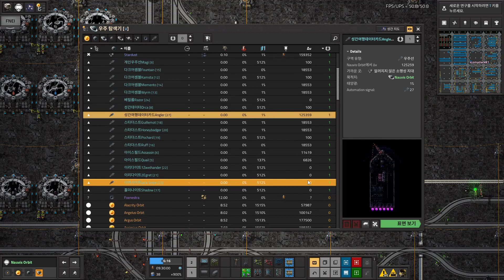팩토리오 1.1.61v 크라스토리오2 우탐모v6 #141 4번째 심우주 과학팩 완성!!!!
그모드의 이름은 크라스토리오2+우주탐사 모드 입니다

필수모드
- space-exploration_0.6.65
- Krastorio2_1.3.2

편의모드
- miniloader_1.15.6
- LogisticTrainNetwork_1.16.9
- belt-balancer_3.0.0
- FNEI_0.4.1
- Mining_Drones_0.3.24
- AfraidOfTheDark_1.0.25
- far-reach_1.0.1
- Nanobots_3.2.8
- Squeak Through_1.8.0
- Flare Stack_2.2.7